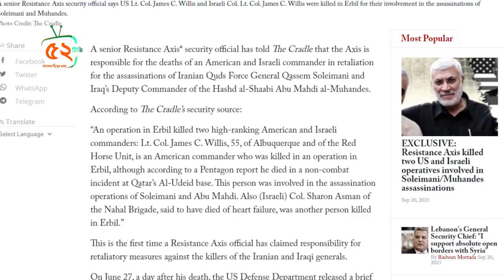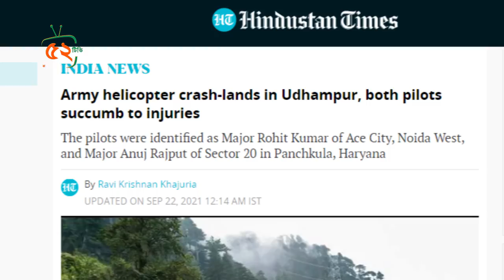হুম'কি নয়, এবার প্রতিশোধ নিল ইরান, কাসেম সোলাইমানির হ'ত্যার বদলা ! জটিল হচ্ছে ফ্রান্স সাবমেরিন ইস্যু